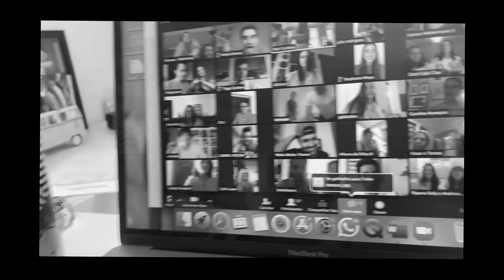FIQUEI LOUCO MESMO EM QUARENTENA!!! 🤮😱🤮 Klébio Damas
Fiquei muito louco em casa mesmo na quarentena, mais um vlog sobre como esta sendo minha rotina nesse dias tão tensos e tediosos.